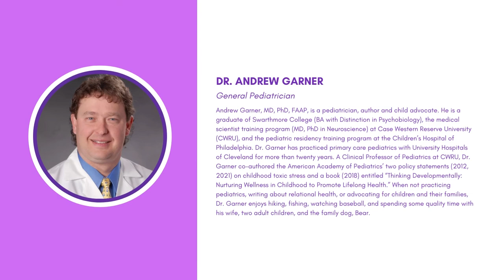In It Together with Dr. Andrew Garner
Check out this short clip from my Mental Health Roundtable! On May 25, 2022, I was honored to host "In It Together: Stories of Hope and Strategies for Mental Health Wellness." Our amazing panelists discussed challenges and stories of hope that we see in our communities.

Listen in as Dr. Andrew Garner: General Pediatrician, Author, and Child Health Advocate describes different caveats that affect an ACE score, such as neglect, abuse, and household dysfunction. He also talks about how both ACES and protective factors can influence mental health and physical issues later in life.

Andrew Garner, MD, PhD, FAAP, is a pediatrician, author and child advocate. He is a graduate of Swarthmore College (BA with Distinction in Psychobiology), the medical scientist training program (MD, PhD in Neuroscience) at Case Western Reserve University (CWRU), and the pediatric residency training program at the Children’s Hospital of Philadelphia. Dr. Garner has practiced primary care pediatrics with University Hospitals of Cleveland for more than twenty years. A Clinical Professor of Pediatrics at CWRU, Dr. Garner co-authored the American Academy of Pediatrics’ two policy statements (2012, 2021) on childhood toxic stress and a book (2018) entitled “Thinking Developmentally: Nurturing Wellness in Childhood to Promote Lifelong
Health.” When not practicing pediatrics, writing about relational health, or advocating for children and their families, Dr. Garner enjoys hiking, fishing, watching baseball, and spending some quality time with his wife, two adult children, and the family dog, Bear.